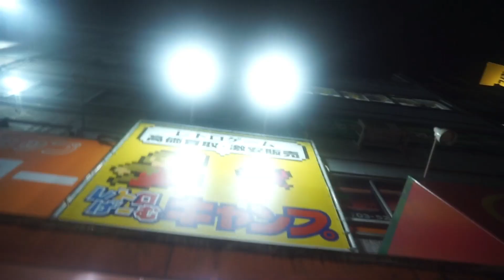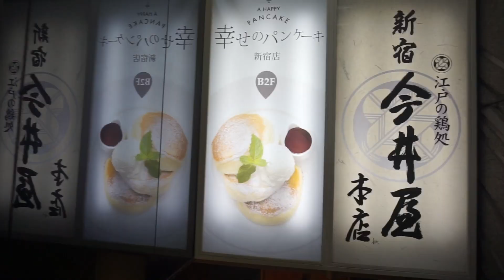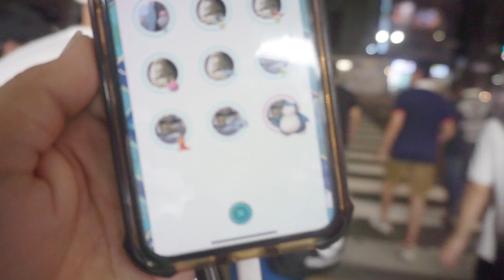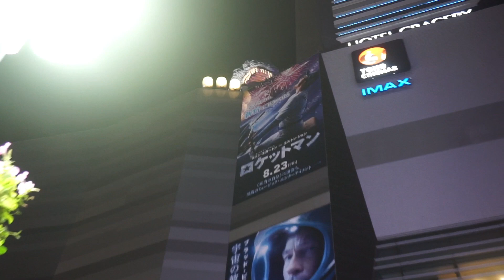*Japan Vlog*Hunting For Shiny Rayquaza!!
During these 2 days we went back to Akihabara in search of another Shiny Rayquaza. A few people got lucky!! Also, we went to explore Nakano Broadway to see all the amazing Pokémon objects for sale.

Songs: Japan Style Beat-Chillxrd
Japan Assassin-DMXND
Alone-Carlitoz
Japan Type Beat-Jay P on the Track